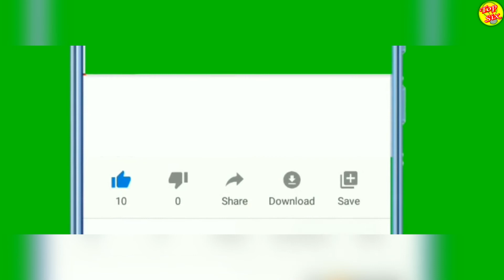AMB3R HE4RD NO QUIERE PAGARLE a J0HNNY D3PP